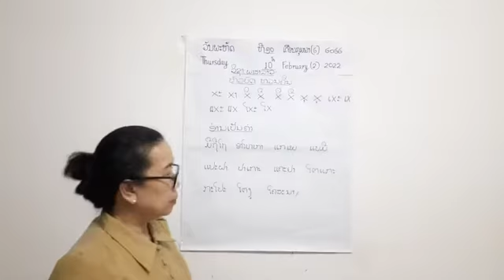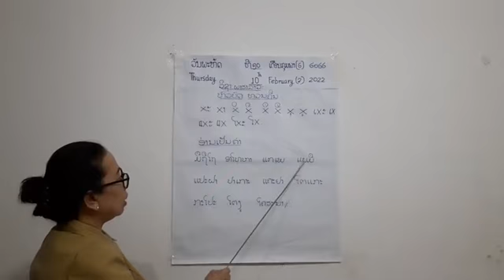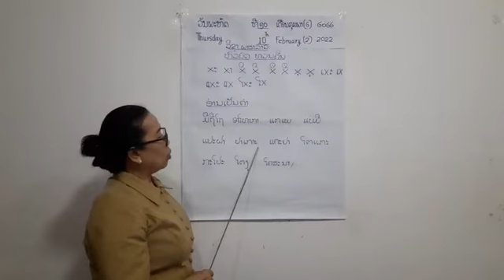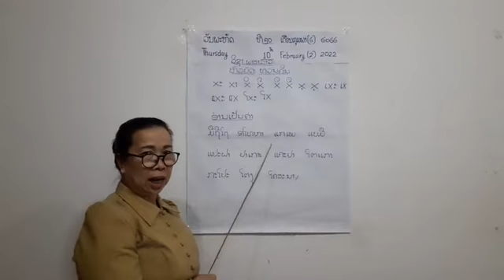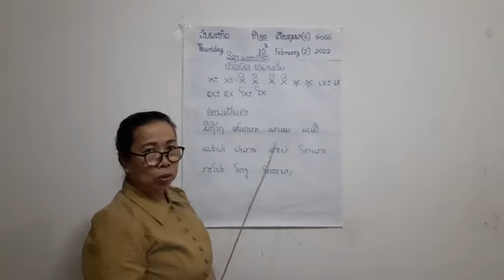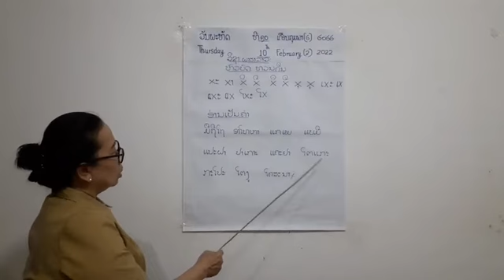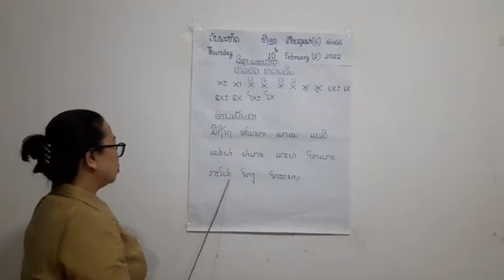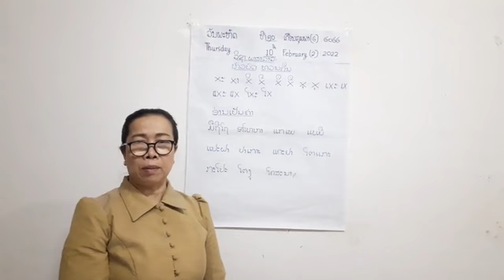ພາສາລາວ ປກຽມ ວັນທີ 10 ດ 2